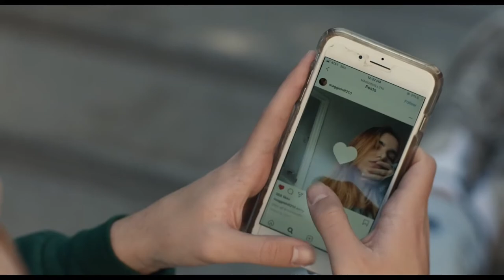S#!%house Interviews with Cooper Raiff and Jay Duplass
Writer/director/star Cooper Raiff and his mentor Jay Duplass talk about the film's production.